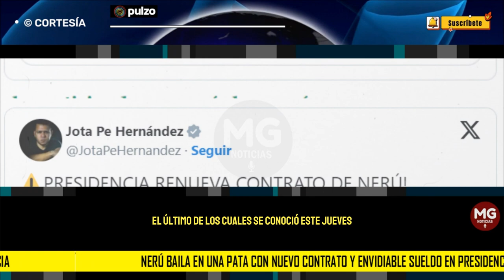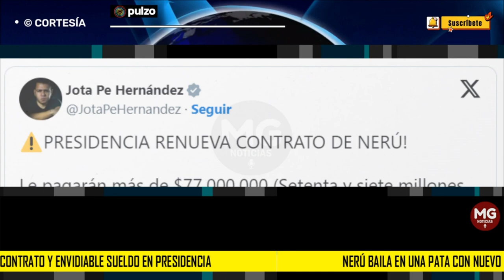⛔ NERÚ BAILA EN UNA PATA CON NUEVO CONTRATO Y ENVIDIABLE SUELDO EN PRESIDENCIA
El senador 'Jota Pe' Hernández dio a conocer el nuevo contrato que le otorgaron al bailarín y coreógrafo en la Casa de Nariño, por el resto de 2024.
PULZO